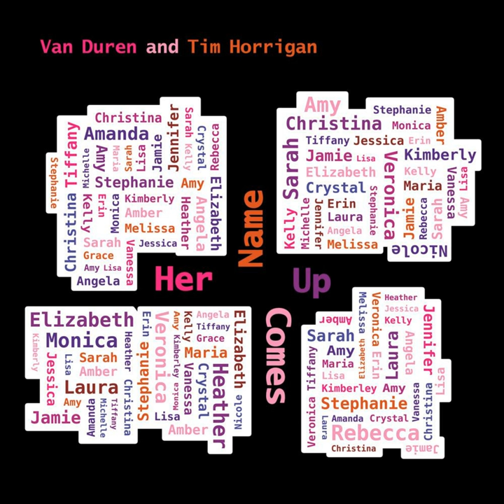Shaving With a Wooden Spoon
Shaving With a Wooden Spoon · Van Duren · Tim Horrigan

Her Name Comes Up